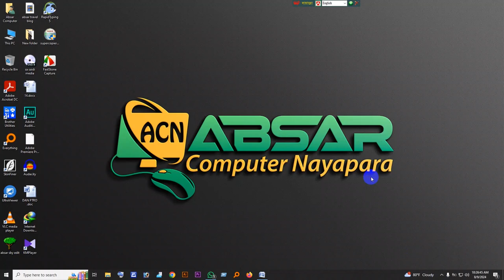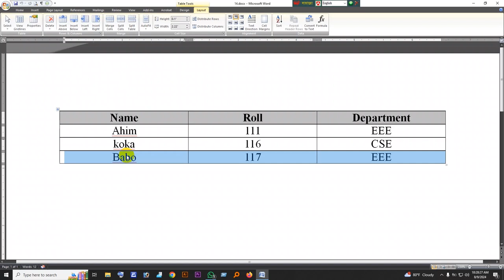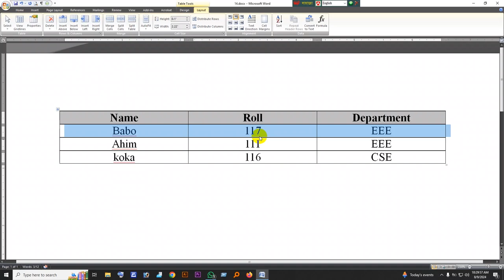মাইক্রোসফট ওয়ার্ড এর খুঁটিনাটি পর্ব ১৪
মাইক্রোসফট ওয়ার্ড এর খুঁটিনাটি পর্ব ১,মাইক্রোসফট ওয়ার্ড,মাইক্রোসফট ওয়ার্ড বাংলা টাইপিং,মাইক্রোসফট ওয়ার্ড ২০১৯ বাংলা টিউটোরিয়াল,মাইক্রোসফট ওয়ার্ড বাংলা টিউটোরিয়াল,মাইক্রোসফট ওয়ার্ড,মাইক্রোসফট্ ওয়ার্ড,মাইক্রোসফট অফিস ওয়ার্ড,মাউক্রোসফ্ট ওয়ার্ড,এম এস ওয়ার্ড,এম এস ওয়ার্ড বাংলা টিউটোরিয়াল,মাইক্রোসফট অফিস,মাইক্রোসফট অফিস বই,মাইক্রোসফট অফিস ২০১৯,ইউটিউব ভিডিও চলবে মাইক্রোসফ্ট ওয়ার্ডে সরাসরি,মাইক্রোসফট অফিস সম্পূর্ণ course